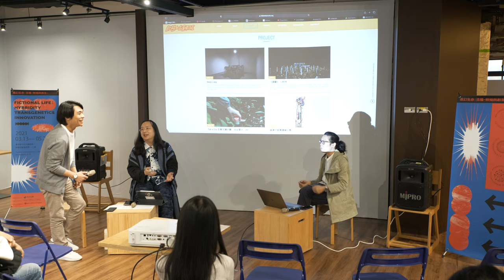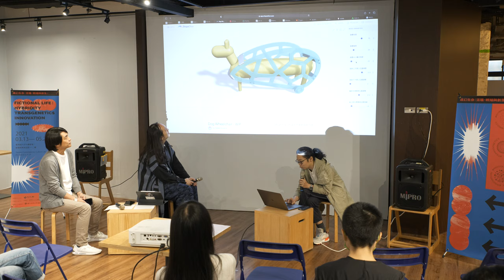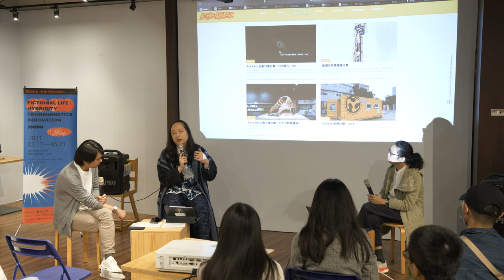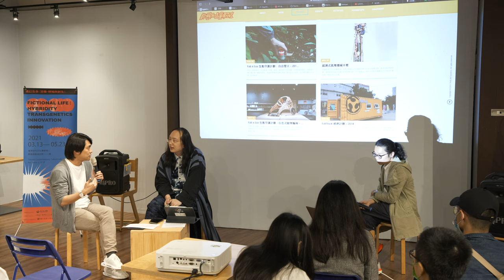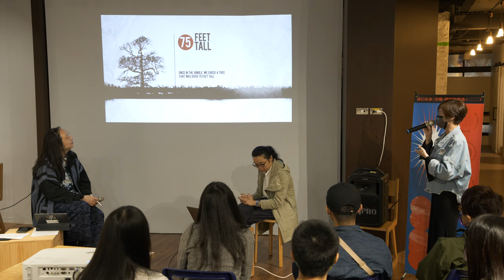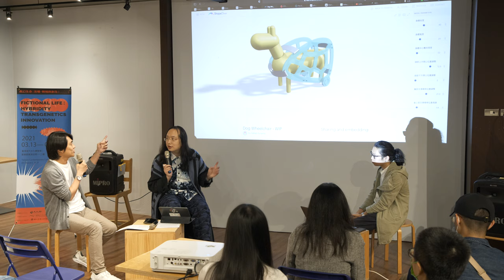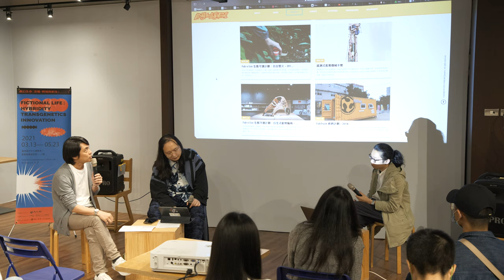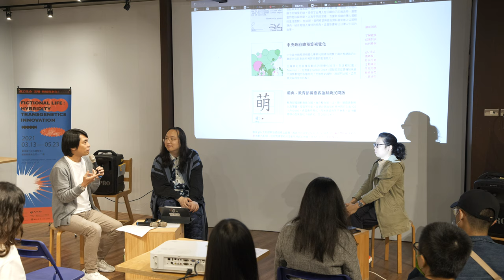2021-03-17 空總當代文化實驗場：社會設計講座